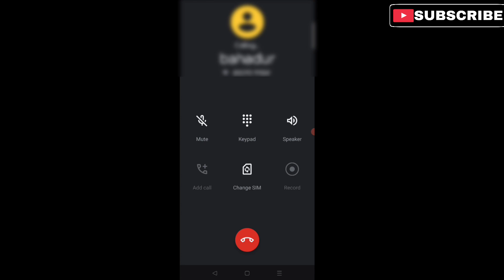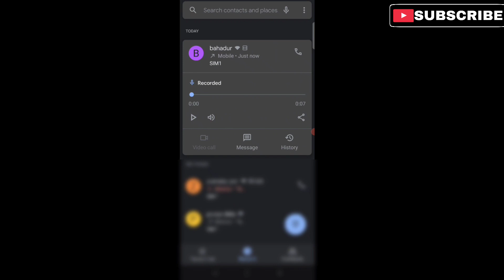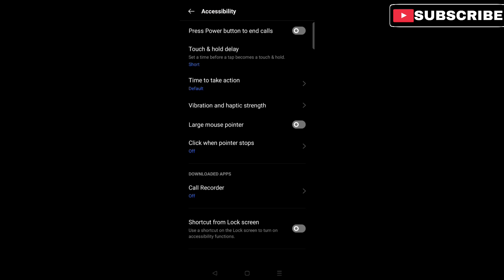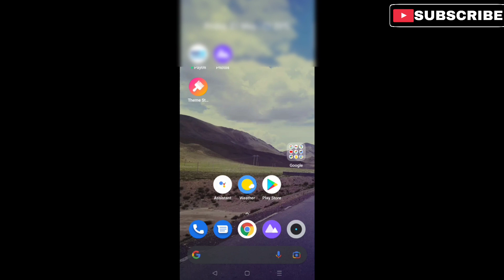realme narzo 30 Pro 5g call recording setting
realme narzo 30 pro 5g call recording without announcement
realme narzo 30 pro 5g call recording option

is video mein maine aapko bataya hai realme narzo 30 Pro 5g call recording setting Iske Bare Me Explain Karne Ki Koshish Ki Hai Ummeed Hai Aapko Ye Video Pasand Aayegi.